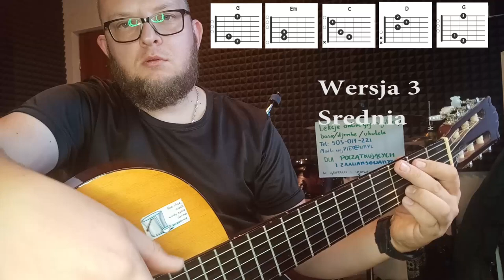Wersja 3 Srednia-Stand By Me - Ben E. King Jak Zagrać na gitarze Stand By Me? Piosenka #2